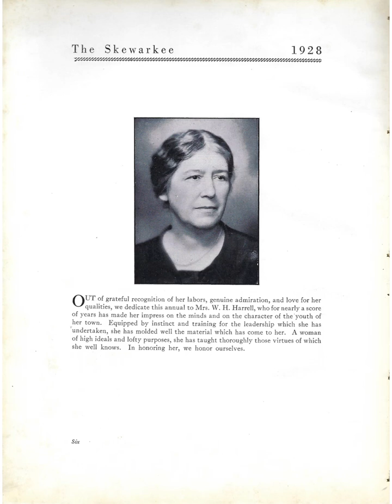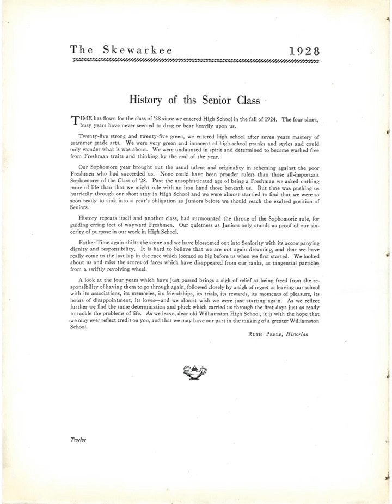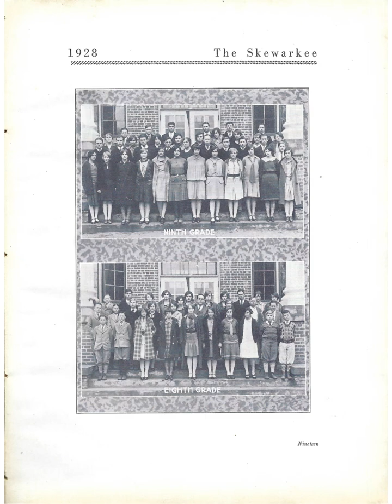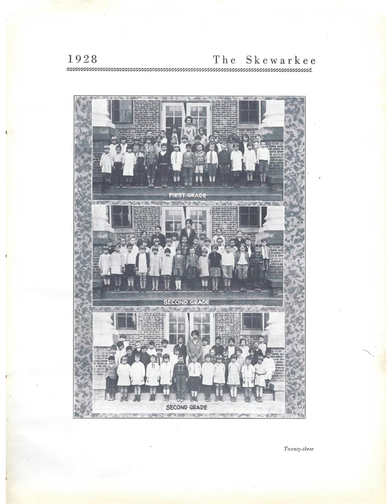Williamston High School 1928 Annual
The 1928 Senior Class of Williamston High School had an annual.  The annual included all of the students in the school, from first through eleventh grade.  The eleventh grade was the last year.  It is interesting to note the difference in the sizes of the classes.  Also, the annual included "Jokes".